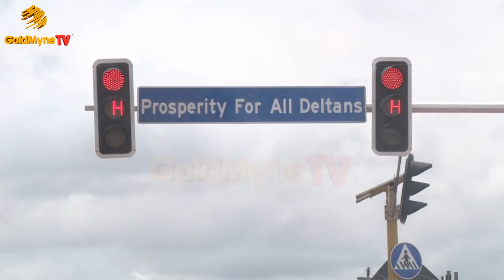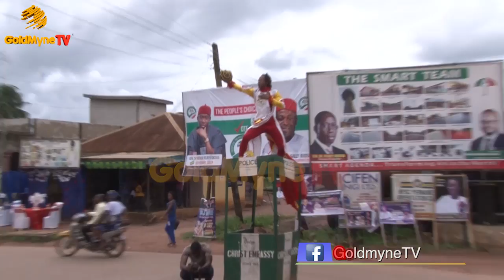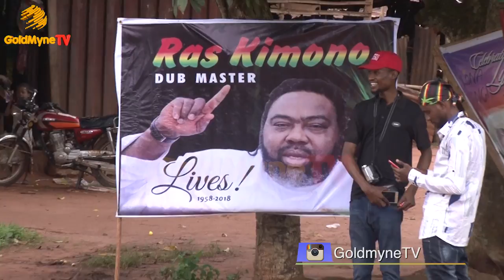RAS KIMONO FINAL BURIAL [COMPLETE EVENT]